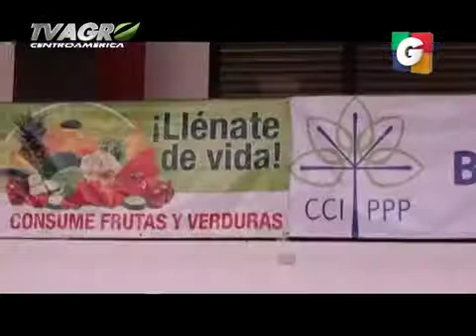tvagro 1 18082013 1 iPhone